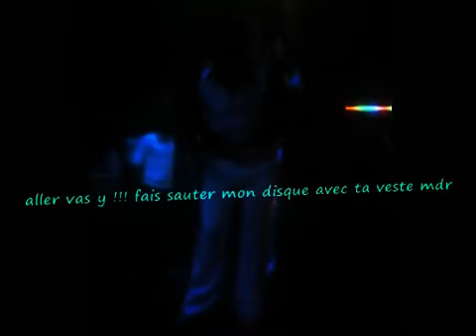MADSAX @ NATFANY CLUB Belgium Party , sept 2009 (bad Sound)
MADSAX live, private Club in Belgium, Sept 2009.

The themes are:
Infinity
Becker Street